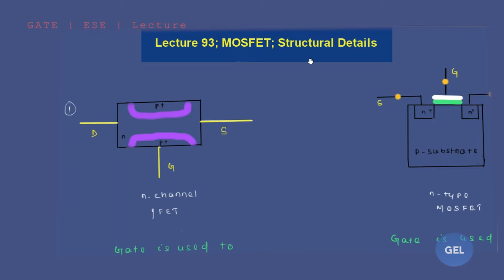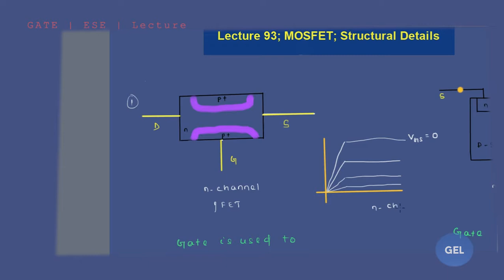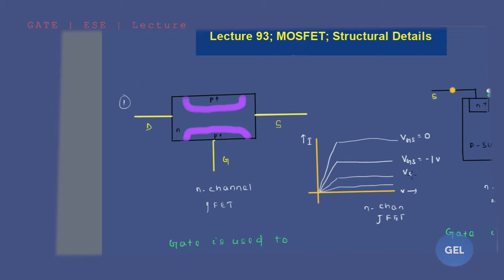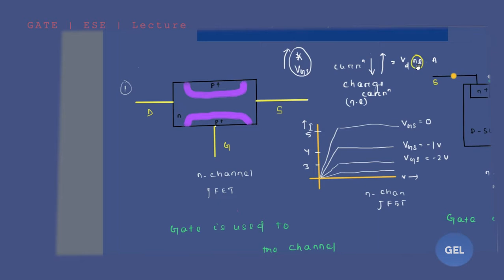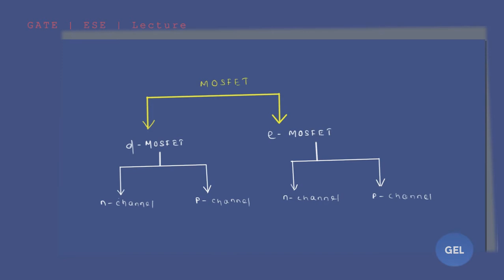Lecture 93; MOSFET; Structural Details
This lecture belongs to the subject EDC (Electronics devices and circuits) and the 7th module- MOSFET. Here we are going to study the introduction part of MOSFET

Concept covered:
Introduction to MOSFET
Structural details of MOSFET

This lecture is valid for the exams like GATE, ESE and PSU’s for the branches like
Electronics and Tele-Communication/ Communication engineering. i.e ETC/ECE
Also works well for Electrical Branch i.e EE or EEE

GEL stands for GATE ESE Lectures. We provide lecture videos for the GATE and ESE aspirants.
We're doing it for free. So engineers, take full advantage of our content.